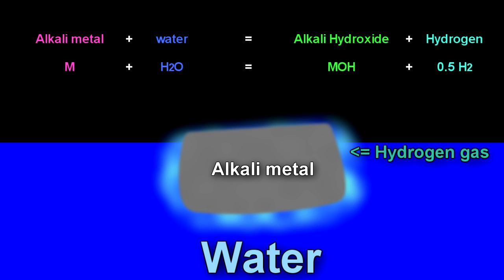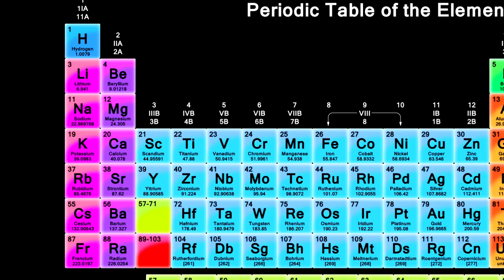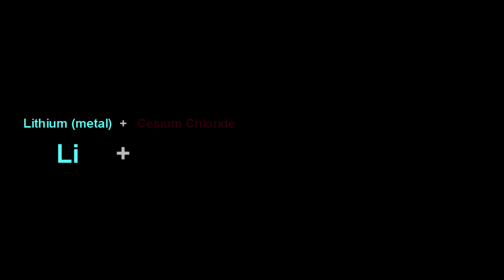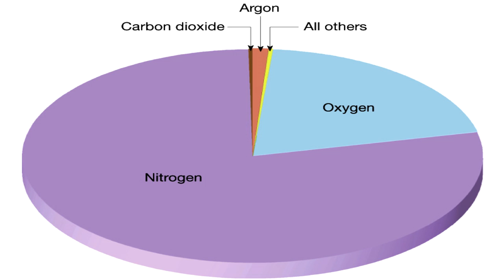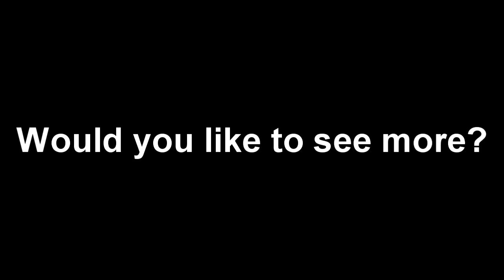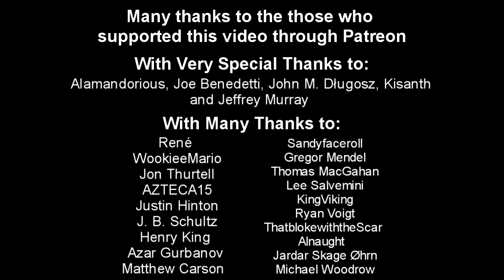Making Cesium on a Barbecue!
So for a while now I've been examining why the alkali metals explode when they come into contact with water.

Turns out that cesium is quite an interesting element to study like this, however it's also almost prohibitively expensive.  Cesium Chloride however is a fraction of the cost.  If only there was a 'simple' way of converting that cesium chloride into metallic cesium!